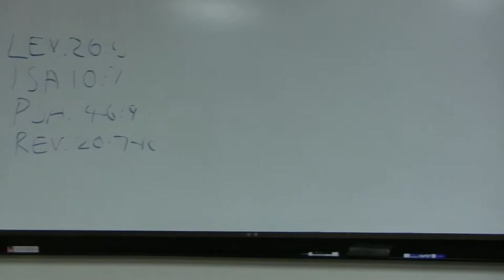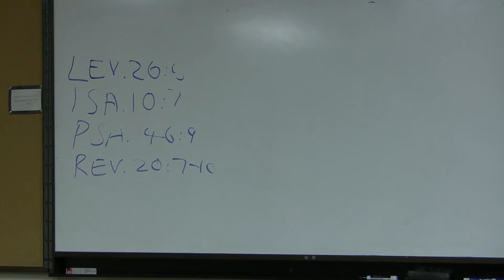Dr. Leslie Allen, Ezekiel, Lecture 20, Part Six Israel's security put to the test (Ezk 38:1-39:29)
Dr. Leslie Allen has a Ph. D. in Hebrew from London University and an MA in Classics and Oriental Studies from Cambridge University.  He has written books on Psalms (NICOT), Jeremiah (OT Library), 1-2 Chronicles; Prophets: Language, Image and Structure in the Prophetic Writings (JSOT Sup) and two volumes on Ezekiel for the Word Biblical Commentary series.